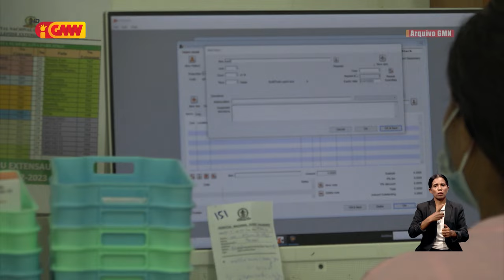Iha Timor-Leste kada tinan ema sempre lakon vida kauza husi moras dengue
Iha Timor-Leste kada tinan ema sempre lakon vida kauza husi  moras dengue no vítima barak liu mai husi munisípiu Dili